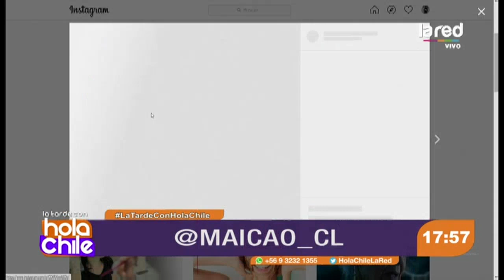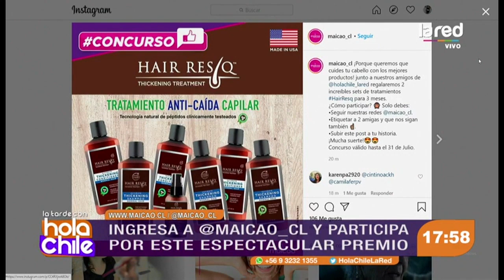No te estreses: así puedes evitar la caída del cabello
Afife Docmac siempre preocupada del bienestar personal, nos invitó a conversar con el dermatólogo experto en cabello, Néstor Carreño quien nos enseñó cómo prevenir caídas.